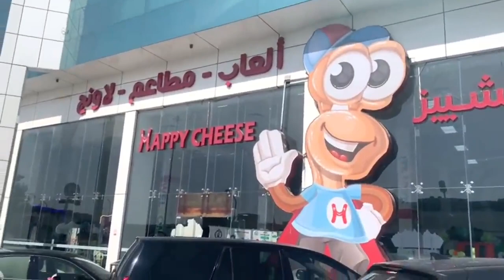saad_naseer أطفال ومواهب كواليس تصوير كليبات السنوية 11 للقناة الجزء الثاني.